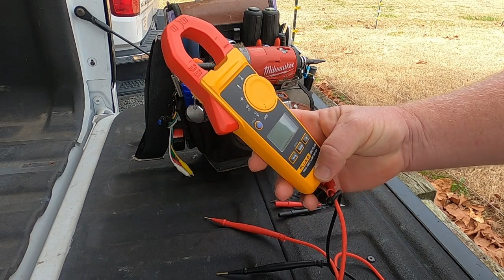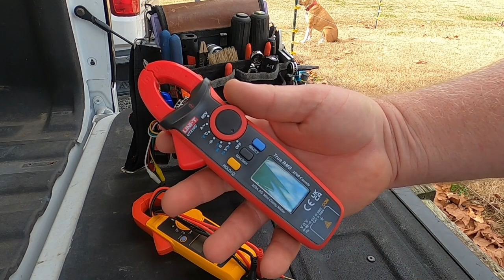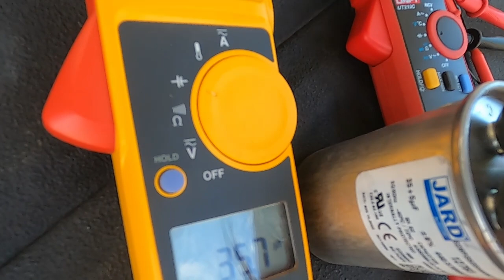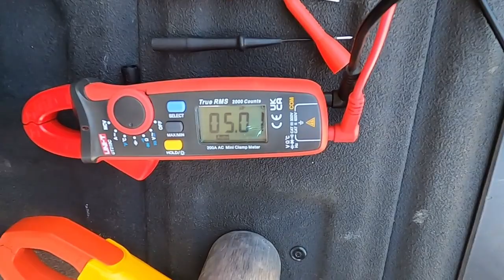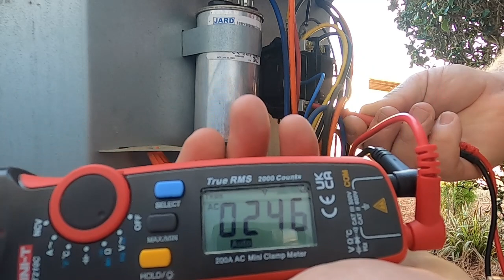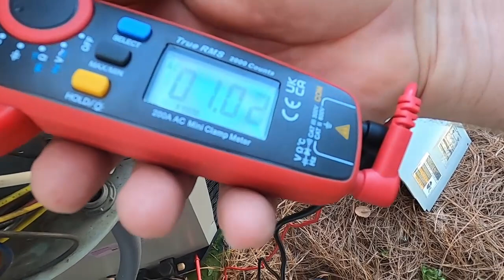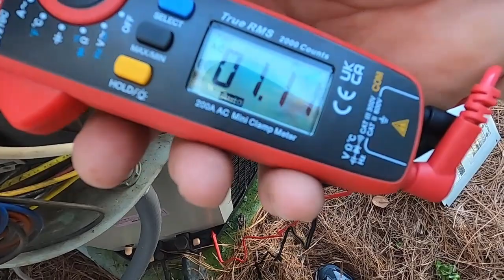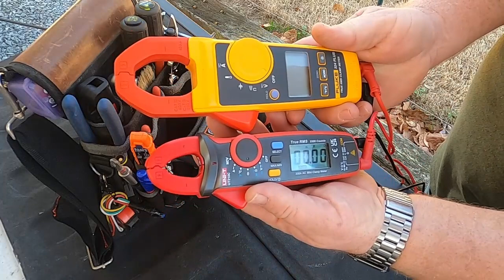Do I really need a FLUKE meter for every HVAC service call?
Trying out the UNI-T UT210C multimeter for HVAC service calls.

Uni-t ut210c Meter

Fluke 2mm needle test probes